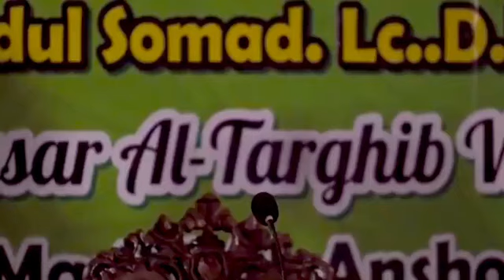Kajian Subuh UAS di Bulan Berkah.